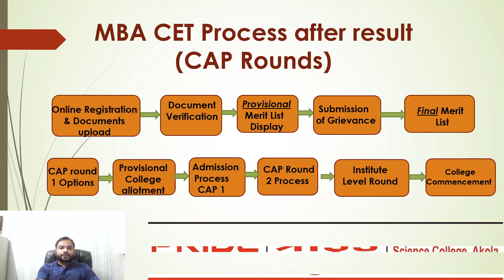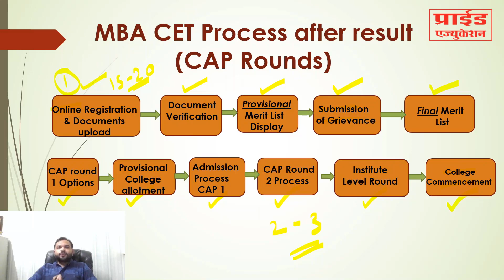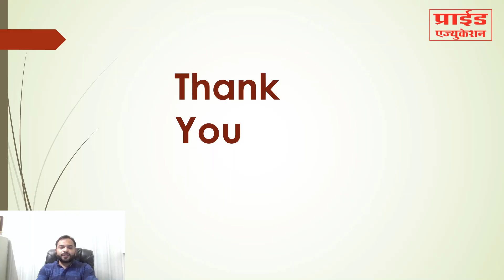MBA CET 2022 Admission Process | MBA CET CAP Process 2022